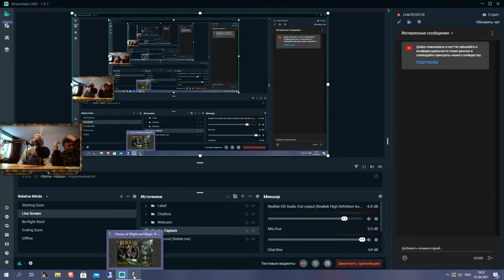Hotseat Heroes 3\Mano-o-mano\Igrai-i-buhai